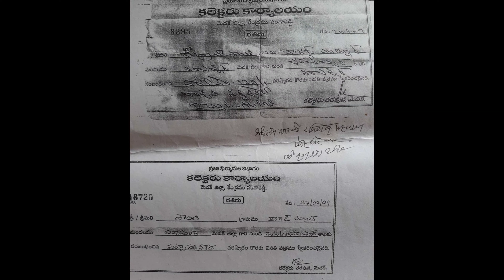మెదక్ జిల్లా నర్సాపూర్ లో సాగుచేసుకొని జీవిస్తున్న మాభూములపై మీ జులుమేంటి అని తిరగబడ్తున్న బంజారాలు